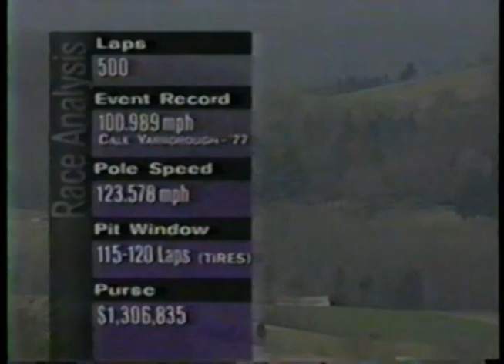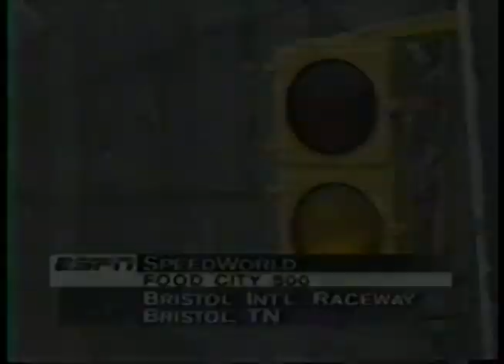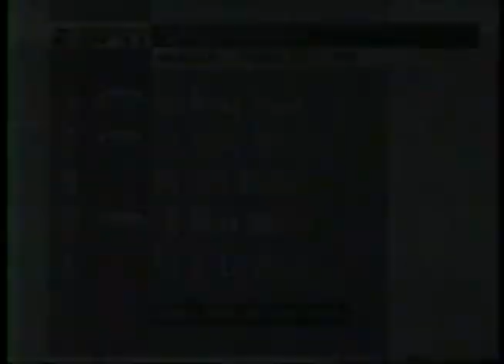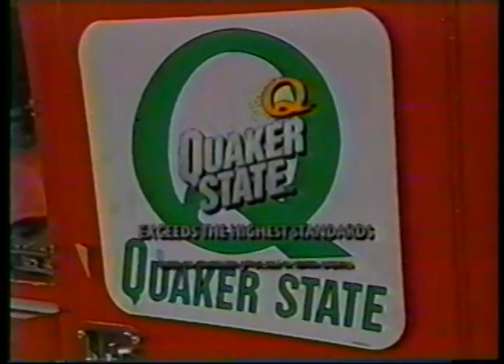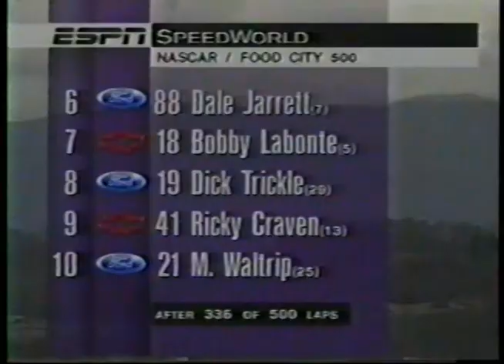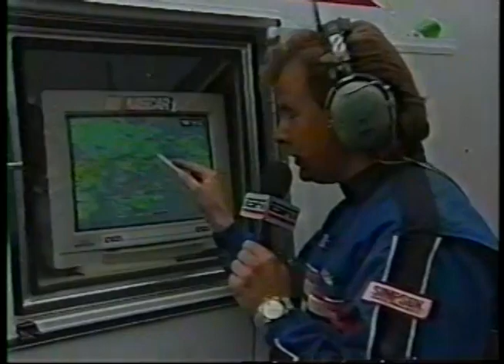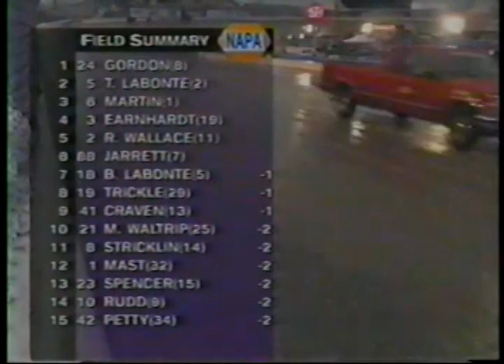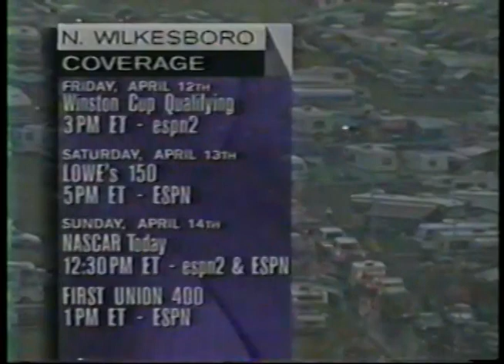1996 NASCAR Winston Cup Series Food City 500 At Bristol International Raceway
Food City 500

Bristol International Raceway
Bristol, Tennessee